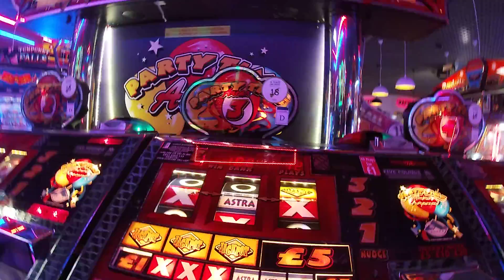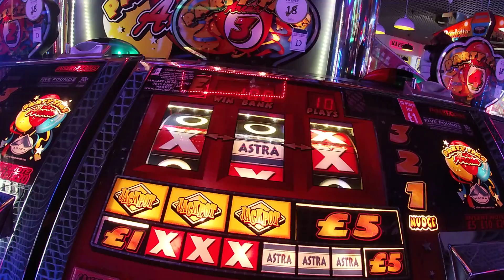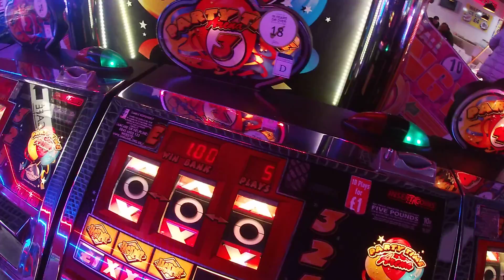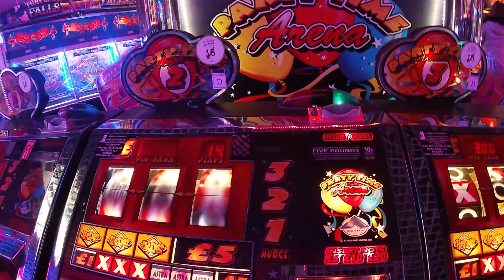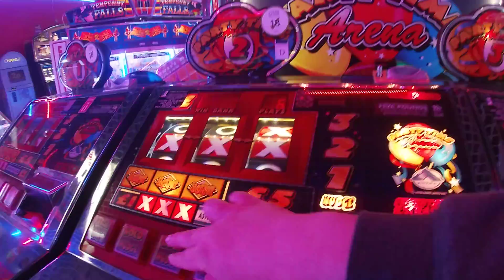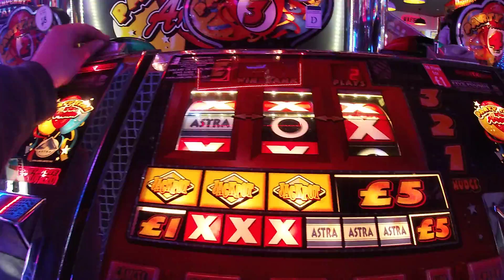Astra Party Time Arena 05/03/2022